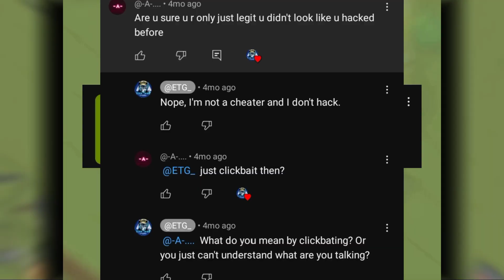ＷＥ ＭＩＳＳ ＴＨＥ ＲＡＧＥ| My Last Sploop.io Montage & Exposing Elite Team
clips of elite team dying recorded by: @exrevenge1955

shame on yourself team @ETG_
goodbye sploop.io community 👋

why i call the video clickbaiting:
challenge is where you go do it alone/solo not help by any other people or even teaming up with them
the "i back to legit" is clearly a click bait video or admitting video
any type of getting a 1m(any weapon) should be done solo/alone
the useless update video is clearly a clickbaiting video
oh yea the hunted by everyone is literally a clickbait since you said "everyone" but you literally team up with people
team didnt found the limit of sploop guys he clickbaited yall
last one the 100kill speedrun should be done legitimately where you go kill real people instead of an alt